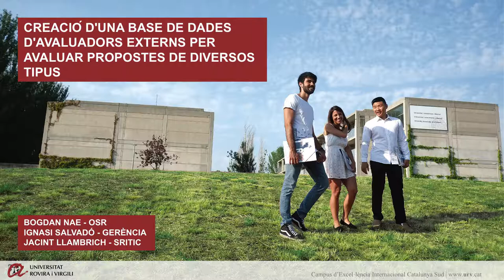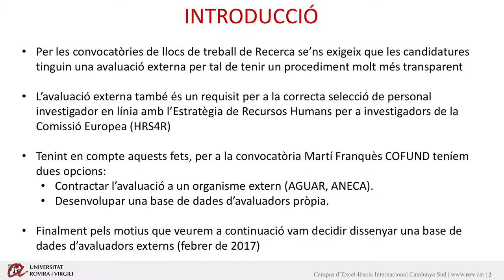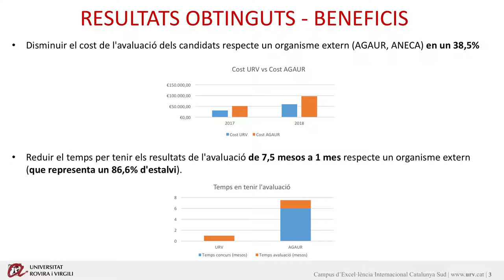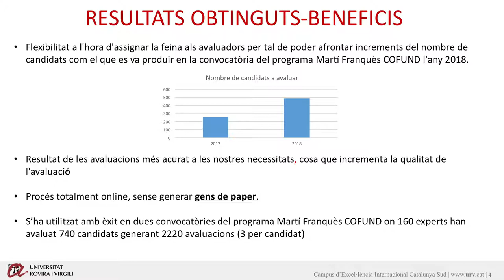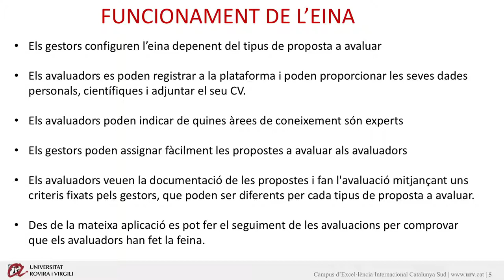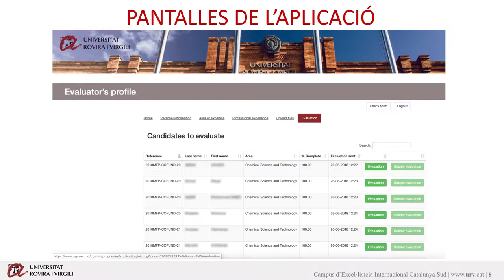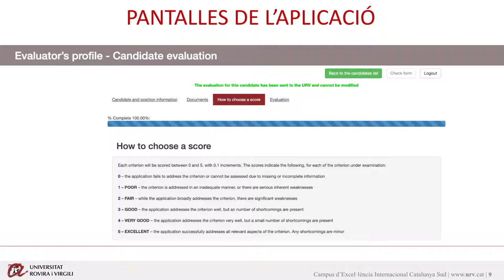Premis Xavier López Vilar 2019 a una base de dades per a l’avaluació de propostes de projecte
“Creació d’una base de dades d’avaluadors externs per avaluar propostes de diversos tipus” ha guanyat en la modalitat de projectes implantats susceptibles de ser aplicats en altres estructures organitzatives de la URV. Aquesta eina es va desenvolupar per al programa Martí i Franquès COFUND per flexibilitzar el procés d’avaluació dels candidats per part d’avaluadors externs i pot utilitzar-se per a les convocatòries internes de projectes, beques o contractes. Com a resultat de la seva implantació, si es compara amb els indicadors d’organismes avaluadors externs, la base de dades ha permès disminuir el cost de l’avaluació, reduir el temps per obtenir els resultats i més flexibilitat en l’assignació de feina als avaluadors.

El projecte el signen Bogdan Mihai Nae (Unitat de Suport als Projectes Internacionals de Recerca), Jacint Llambrich Montecino (Servei de Recursos Informàtics i TIC) i Ignasi Salvadó Estivill (Gerència).